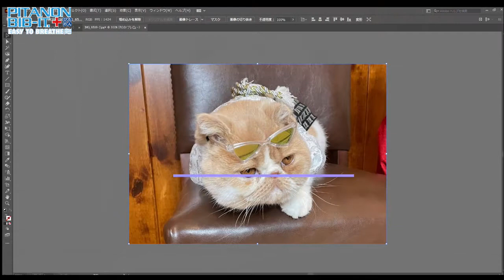誰でも簡単にお気に入りの画像から作れる！マスクフレーム「マスクぴたのんBIB-IT.+」用着せ替えボタンの作製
着せ替え出来るマスクインナーフレームとして話題の「マスクぴたのんBIB-IT.+」用、着せ替えボタンがお気に入りの画像から簡単に作れる！！　データ入稿から完成まで。